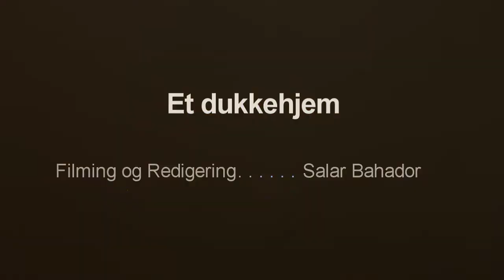Et Pølsehjem - Øraker film prosjekt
Filmed and edited by : donkey